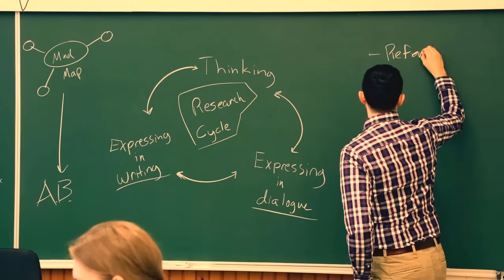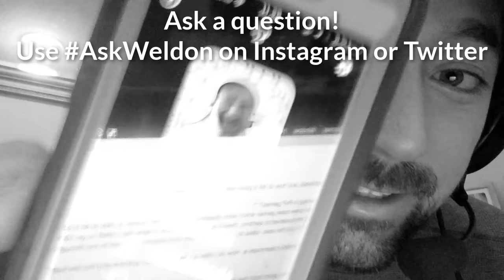Fear of PvP, judging your teammate’s skill, and how to tell a good habit from a bad one 🎮 MGTV 59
🏃 ASK A QUESTION OR AskWeldon on Twitter & Instagram
and try it for two weeks FREE

1:35 - How do you bypass the fear of performing in PvP games?

5:55 - Sometimes it is hard to quantify how skilled a teammate is. How do I filter out bad or biased opinions and find the truth?

9:12 - How can we notice a bad habit that is working from a good habit that isn’t working?

I help people reach their maximum potential. From my roots in athletics, I become a professional coach in swimming, and pursued a functional expertise in human physiology and neuroscience. I pursued knowledge of motivation all the way to Finland, where I completed my Master's of Science in sport and exercise psychology and specialized in youth development, elite performance, and motivation. Now I coach professional esport athletes for teams like Counter Logic Gaming, Cloud9, L.A. Renegades, and Copenhagen Wolves.

With Mind Games TV I try to make sure that it's not just the professionals who can afford it that gain access to knowledge on how to improve their life. I take questions about performance, mindset, motor learning, coaching, and give you answers based on my experience as an athlete, a coach, and a scientist.